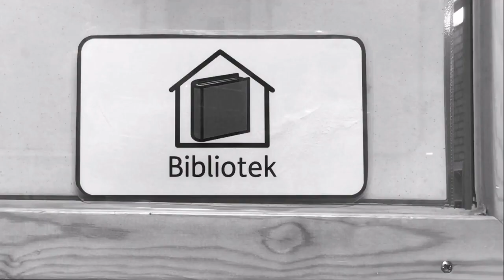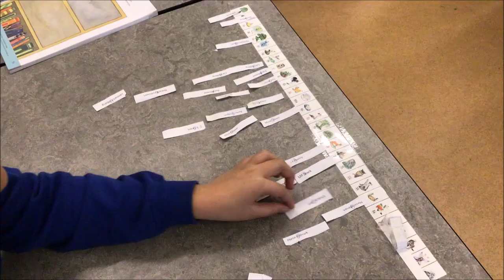Skolval Roslättsskolan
Filmer från skolorna i Svedala kommun inför skolvalet 2021